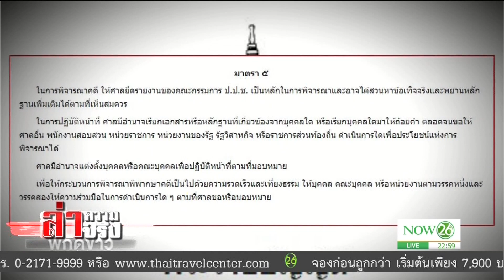เส้นทางคดี “จำนำข้าว” ก่อนวันชี้ชะตา “ยิ่งลักษณ์”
วันศุกร์นี้มีความเคลื่อนไหวสำคัญในคดีจำนำข้าวที่อดีตนายกฯยิ่งลักษณ์ ชินวัตร ตกเป็นจำเลย เพราะจะเป็นการไต่สวนพยานนัดสุดท้ายตามที่ศาลฎีกาแผนกคดีอาญาของผู้ดำรงตำแหน่งทางการเมืองกำหนดเอาไว้ ซึ่งเป็นการไต่สวนพยานของฝ่ายคุณยิ่งลักษณ์ / ฉะนั้นวันศุกร์นี้จึงมีความสำคัญ เพราะศาลจะกำหนดวันแถลงปิดคดี และจะมีคำสั่งว่าจะส่งคำร้องของคุณยิ่งลักษณ์ไปให้ศาลรัฐธรรมนูญวินิจฉัยหรือไม่ ตามที่คุณยิ่งลักษณ์ได้ยื่นคำร้องเอาไว้ว่า กระบวนวิธีพิจารณาในคดีนี้อาจขัดกับบทบัญญัติของรัฐธรรมนูญฉบับใหม่ที่เพิ่งมีผลบังคับใช้ / ซึ่งหากต้องส่งเรื่องให้ศาลรัฐธรรมนูญวินิจฉัย / การพิพากษาคดีก็น่าจะต้องล่าช้าออกไปจากกำหนดเดิมในราวเดือนกันยายน

นอกจากนั้น ยังมีข่าวว่ามวลชนที่สนับสนุนคุณยิ่งลักษณ์ จะเดินทางไปให้กำลังใจกันมากเป็นพิเศษ ทำให้ล่าสุดรองนายกรัฐมนตรีฝ่ายความมั่นคง พลเอกประวิตร วงษ์สุวรรณ ต้องออกมาปรามว่าต้องไม่ทำอะไรที่ขัดต่อกฎหมาย และพูดเชิงส่งสัญญาณว่า คดีนี้อาจยืดเยื้อออกไป

วันนี้ ล่าความจริงจะพาคุณผู้ชมย้อนดูเส้นทางของโครงการรับจำนำข้าวที่คนระดับอดีตนายกรัฐมนตรีต้องตกเป็นจำเลย รวมถึงการหาแนวทางต่อสู้ครั้งสุดท้ายของทีมกฎหมายพรรคเพื่อไทย